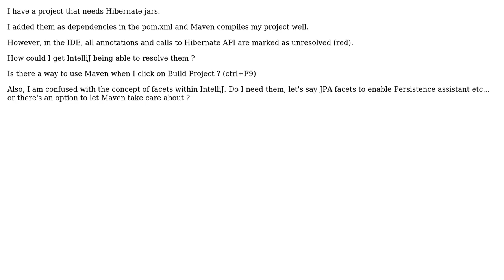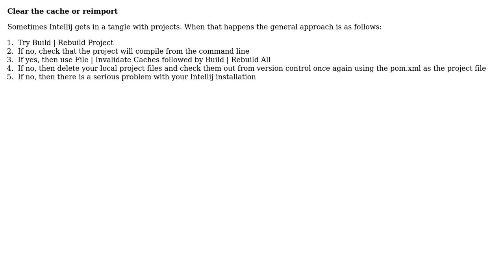Software Engineering: IntelliJ with Maven compilation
With thanks & praise to God, and with thanks to the many people who have made this project possible! | Content (except music & images) licensed under CC BY-SA | Music | Images & others | With thanks to user Mik378 user Gary Rowe and the Stack Exchange Network Trademarks are property of their respective owners. You are responsible for your own actions.